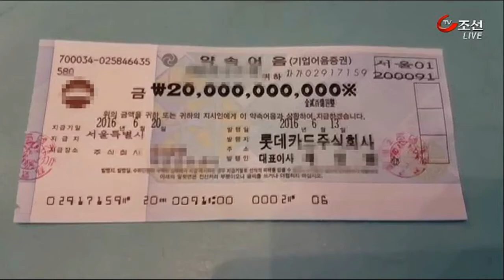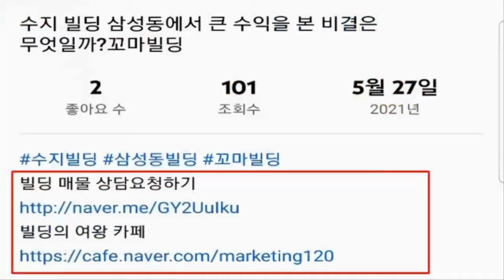정우성 이정재 빌딩 투자의 비밀!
빌딩 매물 상담요청하기